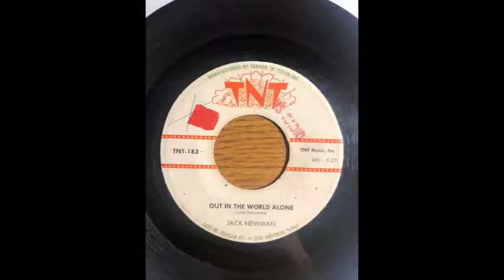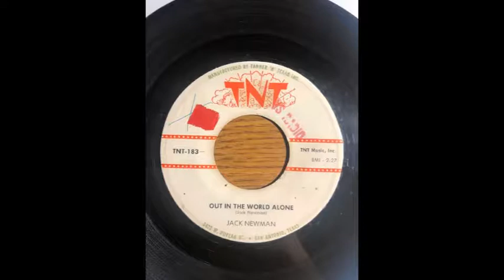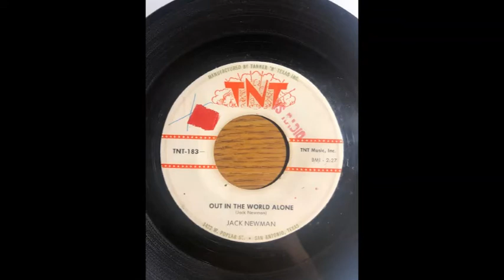JACK NEWMAN Out in The World Alone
obscure unseen 1960s Texas country on TNT